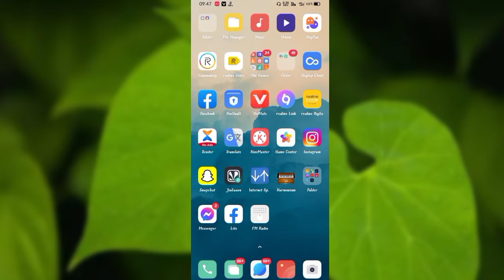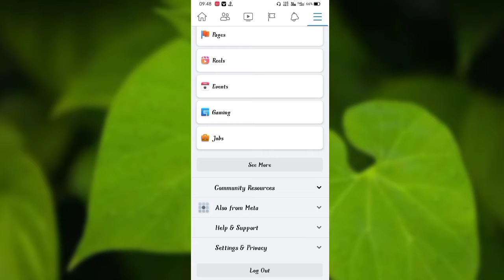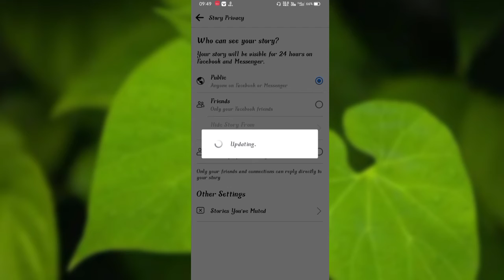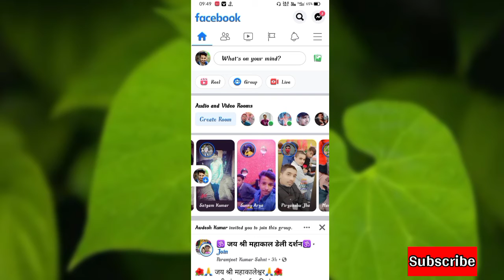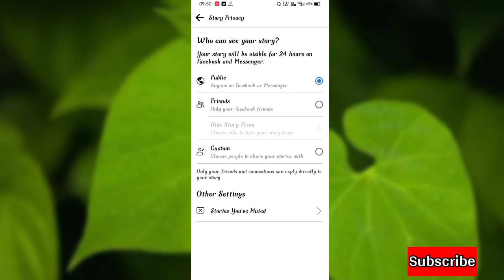Facebook Story par View Kaise Badhaye//how to increase Facebook Story view//Fb Story view